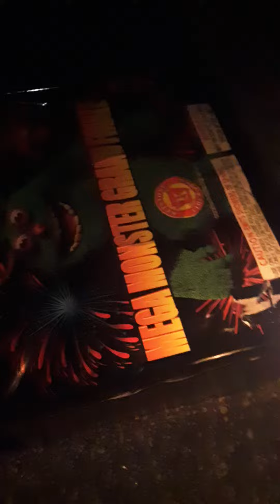Mega Monster Grand Finale - Happy 4th of July 🎆🎇✨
Keystone firework fireworks fountain aerial TNT july 4 7/4